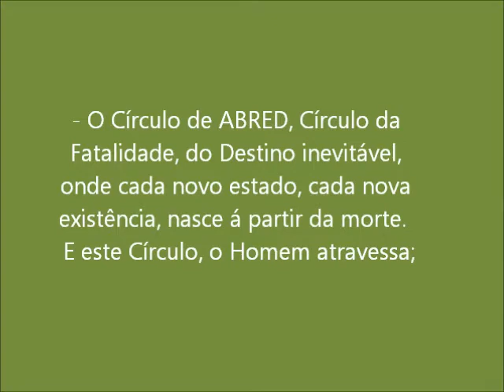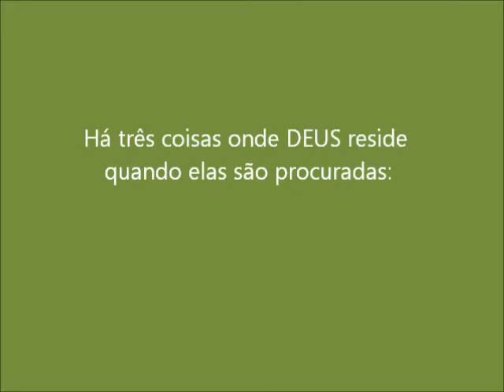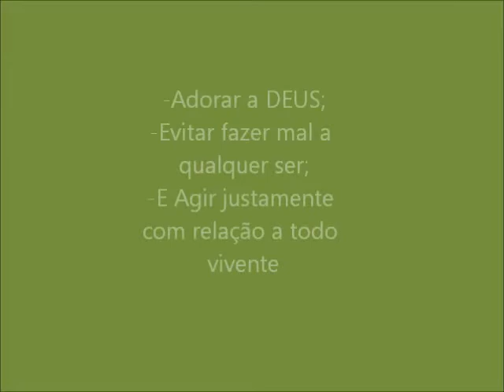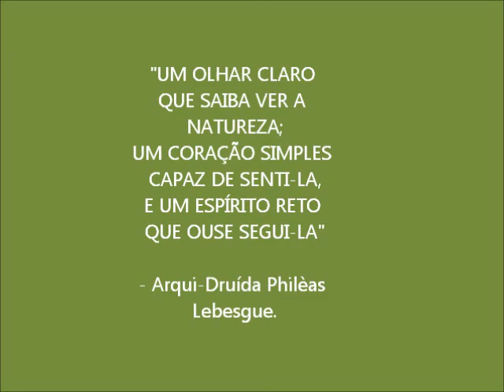Druidas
Druidas - Druids